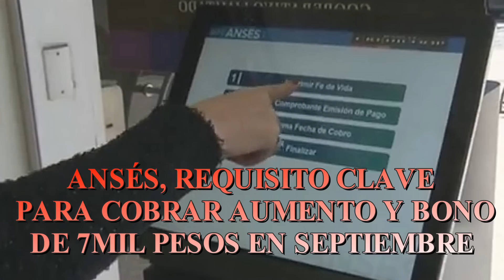ANSES, REQUISITO CLAVE PARA COBRAR AUMENTO Y BONO